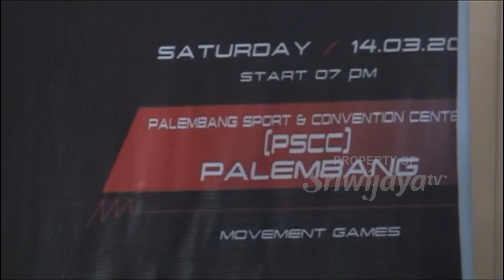Noah Akan Hibur Masyarakat Palembang Di Konser Keterkaitan Keterikatan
Grup band papan atas Indonesia Noah akan menghibur ribuan Sahabat Noah dan masyarakat Palembang dengan mengadakan konser tunggal yang bertajuk Konser Keterkaitan Keterikatan Sabtu 14 Maret 2020 di PSCC Palembang. Dalam konser ini Noah sendiri akan membawakan sekitar 20 lagu.